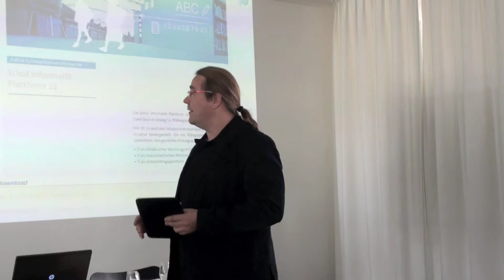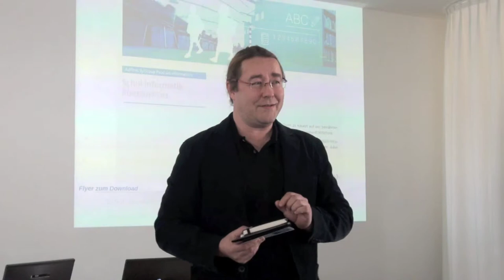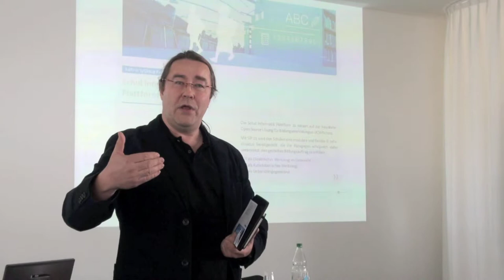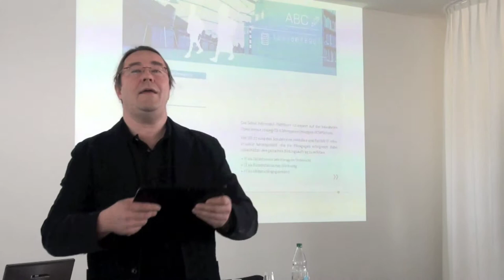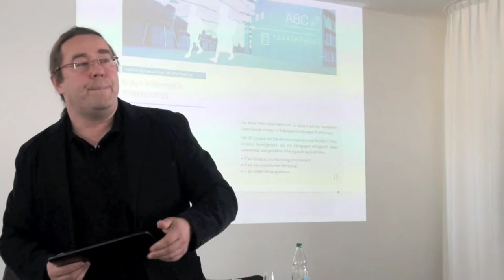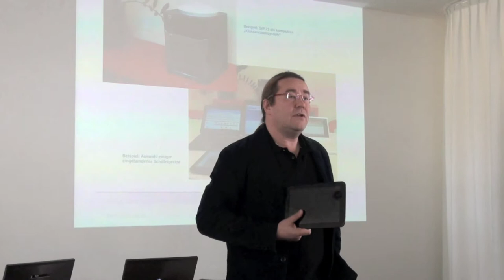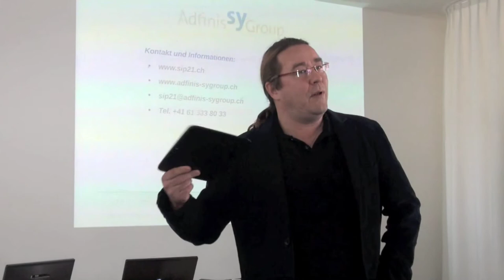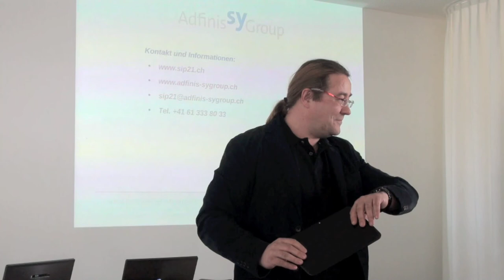Schul Informatik Plattform 21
Frank Thomas Drews, Adfinis SyGroup AG